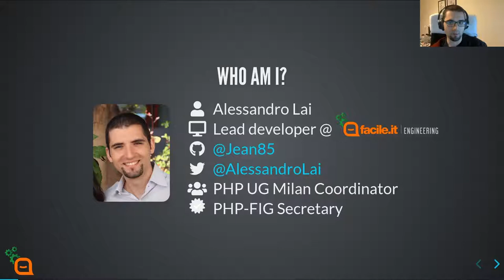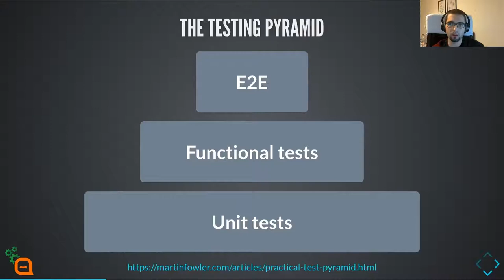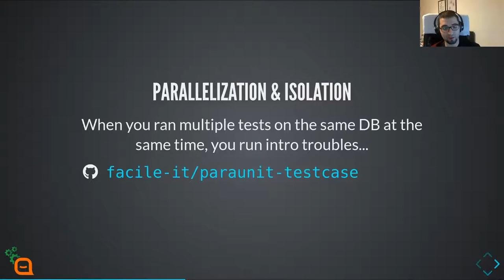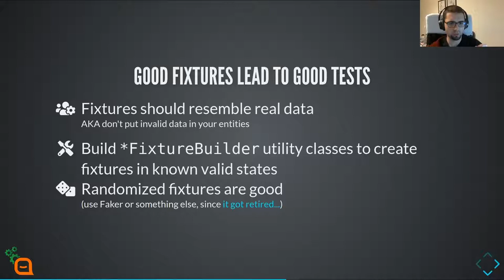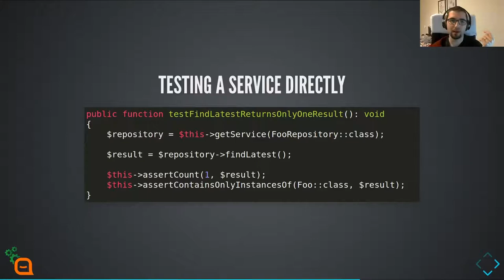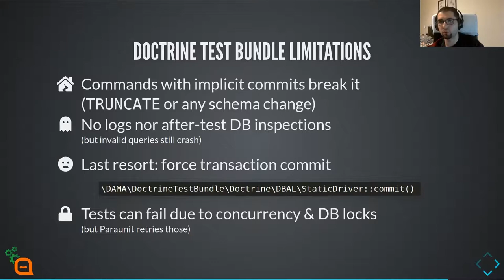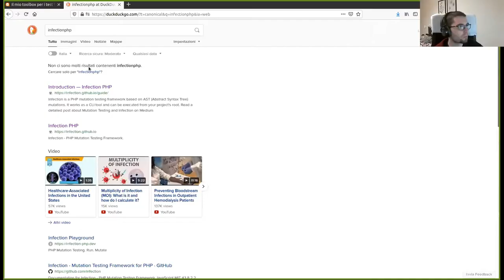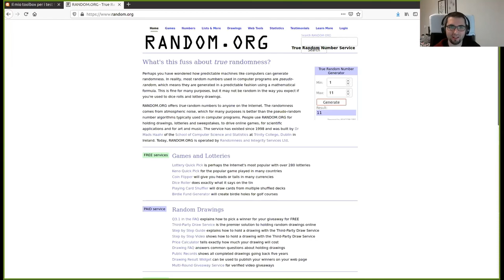PUG Milano - My Symfony functional testing toolbox